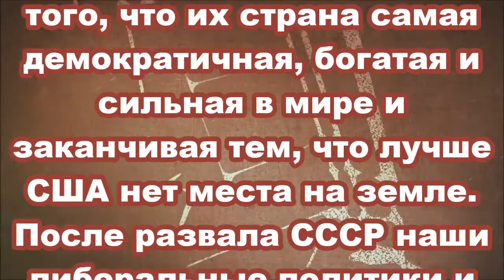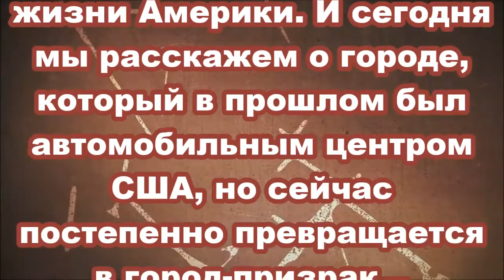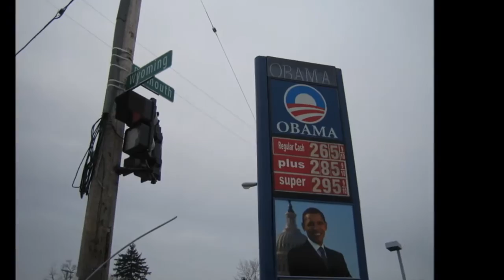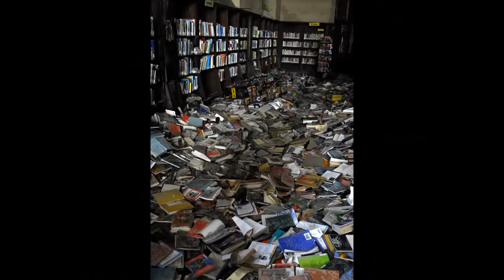Изнанка США. Детройт-город обреченных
Американцы многие годы создавали многочисленные мифы о своей стране, начиная с того, что их страна самая демократичная, богатая и сильная в мире и заканчивая тем, что лучше США нет места на земле. После развала СССР наши либеральные политики и деятели стали активно культивировать и продвигать все эти мифы о США, при этом умышленно замалчивая то, что в США не все так хорошо и прекрасно как они говорят. Наш канал постарается показать ту горькую правду о США, о которой не говорят наши и зарубежные СМИ. Наш канал покажет всю изнанку жизни Америки. И сегодня мы расскажем о городе, который в прошлом был автомобильным центром США, но сейчас постепенно превращается в город-призрак…